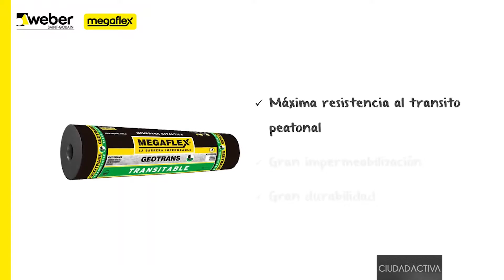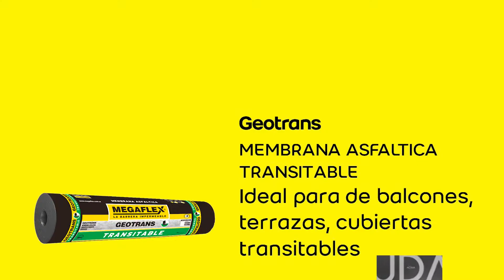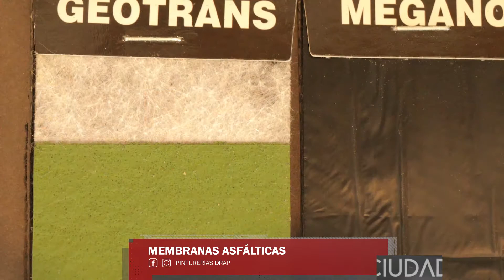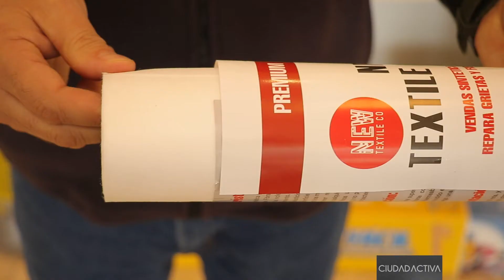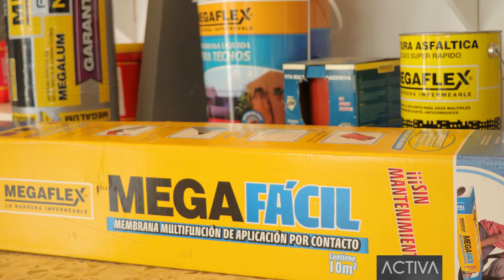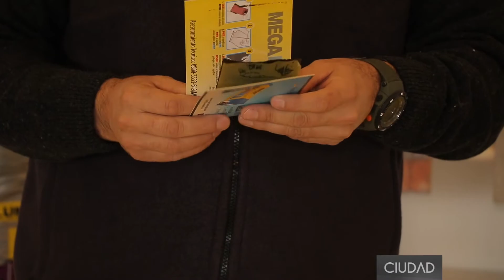MEMBRANAS ASFÁLTICAS | PINTURERÍAS DRAP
Pinturerias Drap